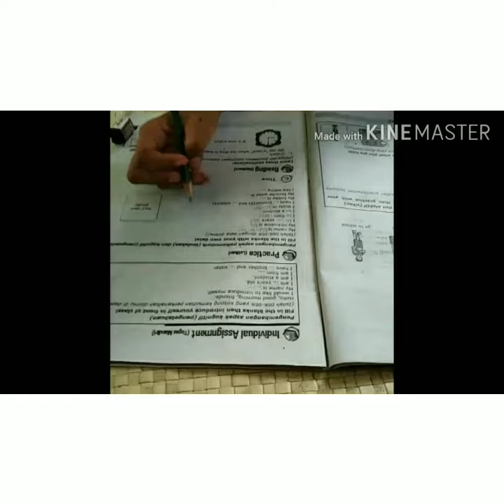Laporan akhir kkn dr 2020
Nama: ERVI Nurajizah
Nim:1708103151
Tadris Bahasa Inggris
Tema pendamping pembelajaran bahasa Inggris
Dpl: Dr. H. Taqiyuddin, M. Pd
Kel 117

Created by